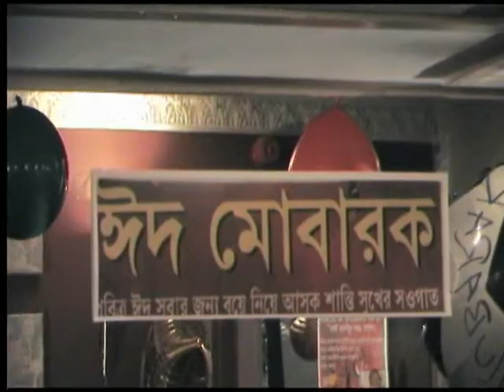Swansea Eid Party News | Mokis Monsur | 09.11.2011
Swansea Eid Party News - Bangla T.V.